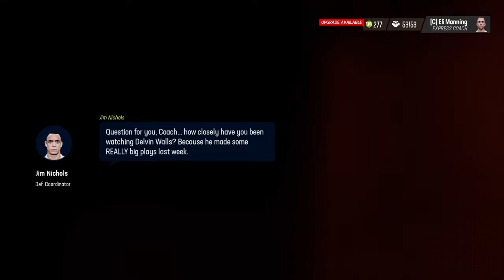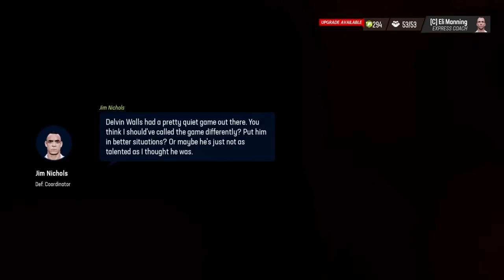Going for our First Win against the Chiefs! Madden 23 Express Expansion Draft Only Franchise E.24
The San Antonio Express is a brand new expansion team committed to building through the draft.  Can a team build from nothing to contender without the use of free agents or the trade market?  That is what we hope to find out.

With Peyton Manning at owner, Eli Manning as HC, and ya boi at GM, a solid foundation is there to build upon, it's just down to how well we can draft and develop the young ones.